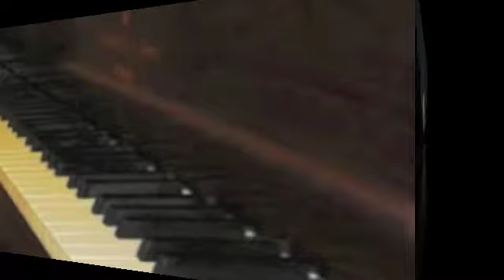Moonlight In Vermont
This is one of my two favourite jazz ballads - Moonlight In Vermont. My solo jazz piano rendition of this lovely tune. Very romantic. The exact kind of music you want to chill out with and more! Enjoy.